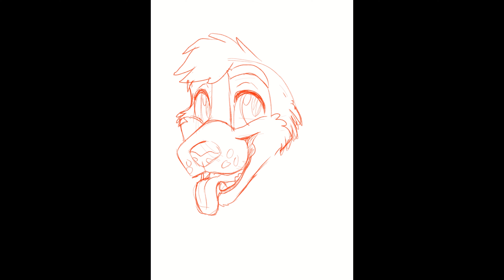DrawWithMe Nite Marker Badge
✨ Tools used! ✨

*Wacom Mobilestudio Pro 13
*Canon G7x Mark II
*Google Pixel 5